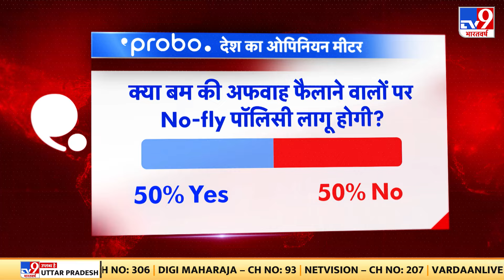Probo News: जानिए देश का Opinion Meter इन सवालों के लिए क्या कहता है?China | Emergency Movie